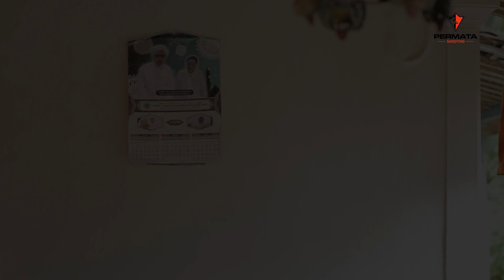"POJHUR SALAH FAHAM" Film Komedi Kacong Arye Terbaru 2022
Film Komedy ini hanyalah fiktif belaka, hanyalah sebuah hiburan mohon maaf jika terdapat kesalahan, ketidak senangan dalam hati penonton, mari Subscribe Channel Permata Shooting demi mensupport channel kami agar kami bertambah semangat untuk mengupload konten selanjutnya,

silahkan request cerita film bersama kacong arye yang kalian inginkan di kolom komentar

Semoga sukses...